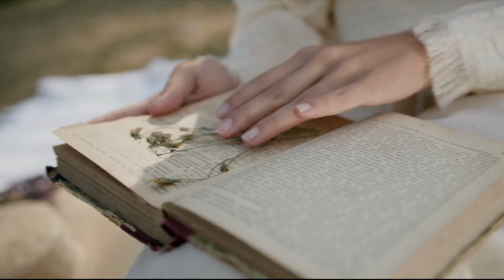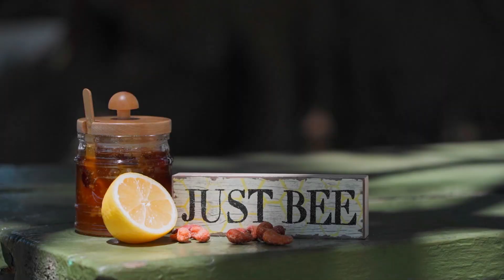Revolutionary Skin Tanning Home Remedy Revealed!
Discover the revolutionary skin tanning home remedy revealed in this video! Achieving a perfect tan doesn't have to involve harmful chemicals or expensive salon treatments. With our simple, natural, and effective home remedy, you can get a gorgeous tan right from the comfort of your home. This remedy is easy to prepare and uses ingredients you likely already have in your kitchen. We’ll guide you through each step, providing tips to ensure you get the best results. Say goodbye to pale skin and hello to a beautiful, sun-kissed glow.